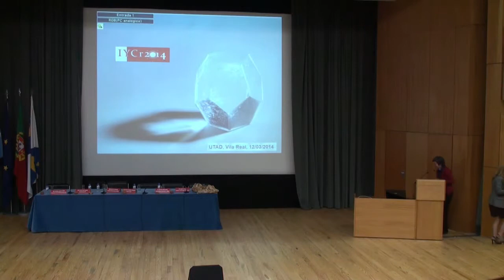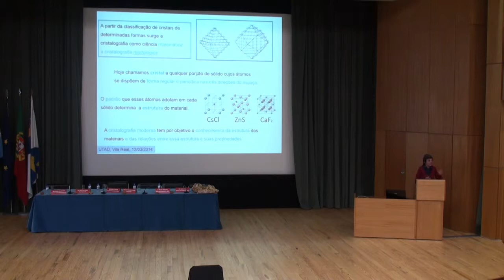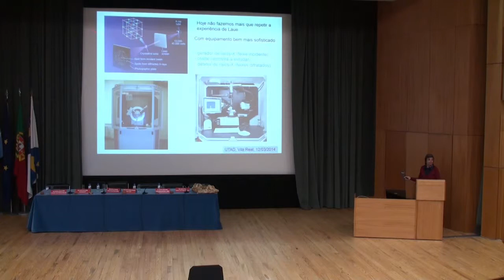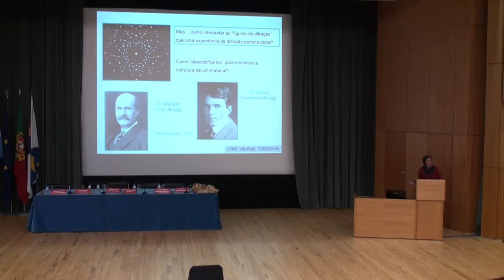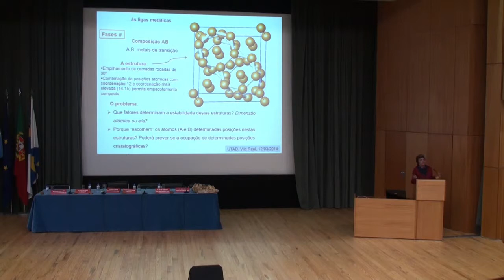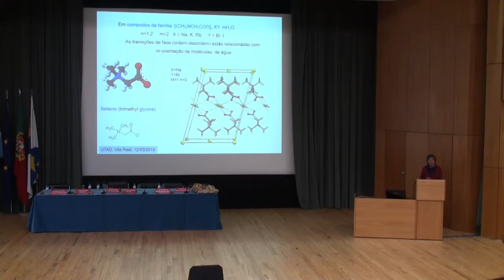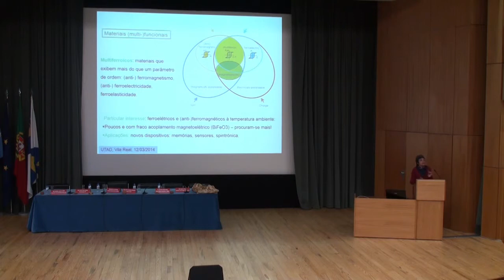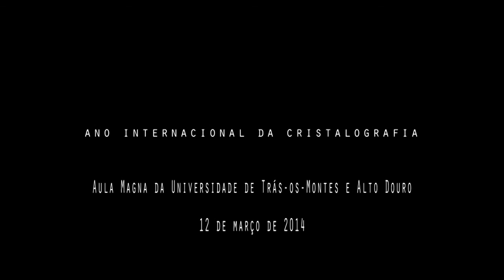"Ano Internacional da Cristalografia" - Margarida Costa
Cristalografia na Física
Profª Margarida Costa - UC